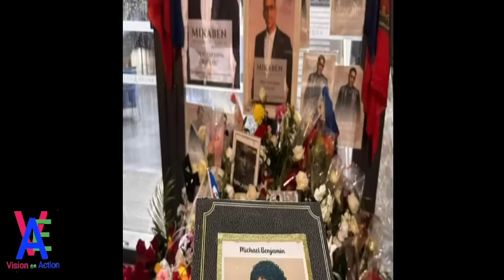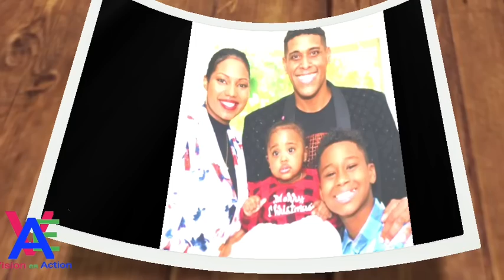12 Novembre Mikaben pral kontan\Mikaben merite plis ke sa Tijoe zenny ak Roody Woodboy pral fè a.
12 Novembre Mikaben pral kontan\Mikaben merite plis ke sa Tijoe zenny ak Roody Woodboy pral fè a.Délégation officielle
les Obsèques  de Mikaben
Hommage á Mikaben
Mikaben messe de réquiem